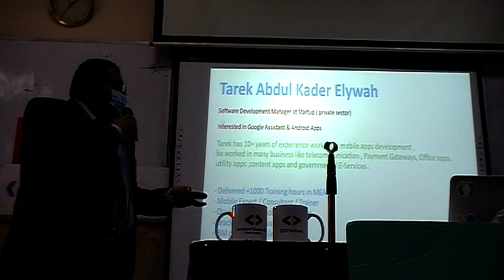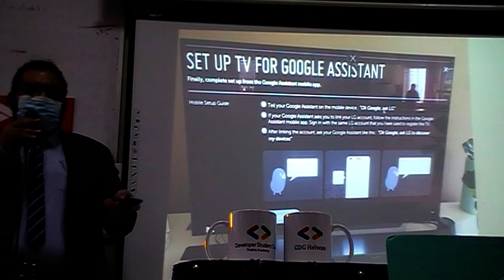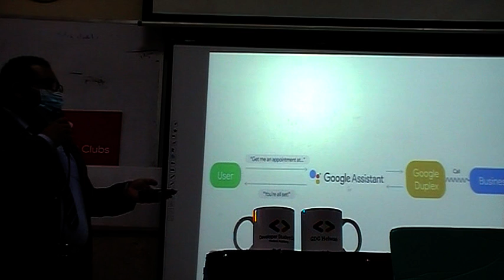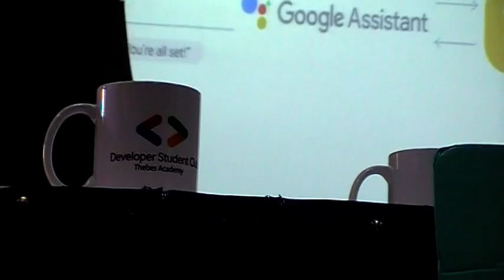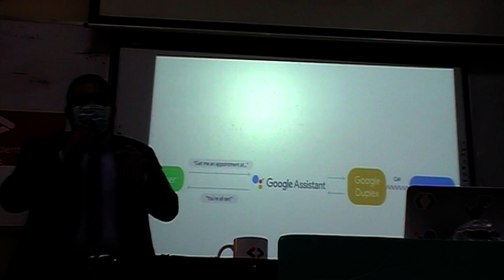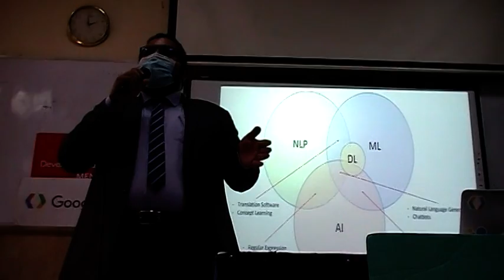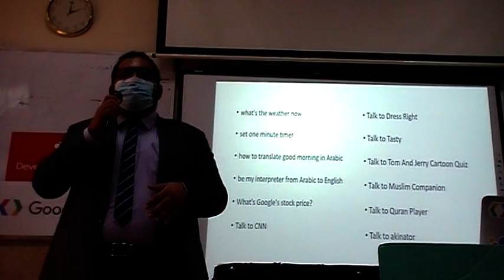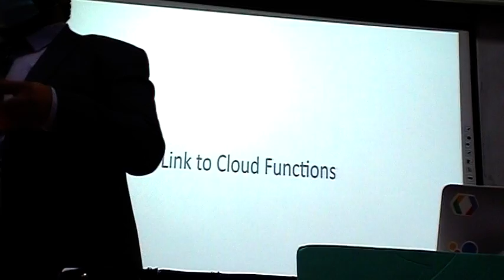GDG Helwan & DSC Thebes Academy - Google Assistance (p2)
GDG Helwan & DSC Thebes Academy - Google Assistance (p2) - by Tarek Elywah on November 11, 2020